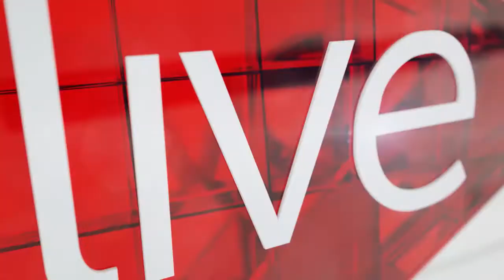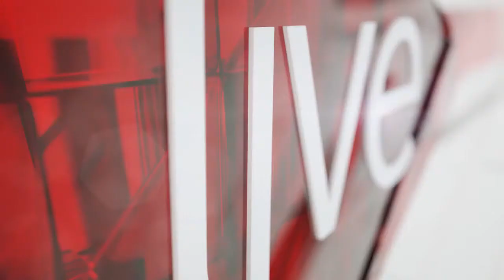Here's how to get better business results through evidence based HR